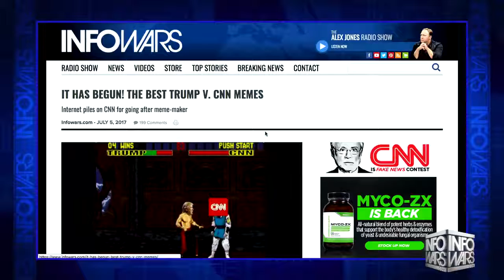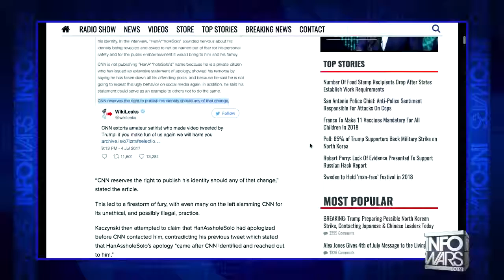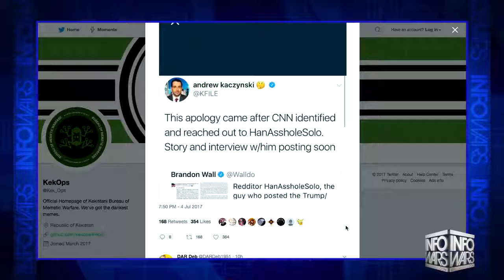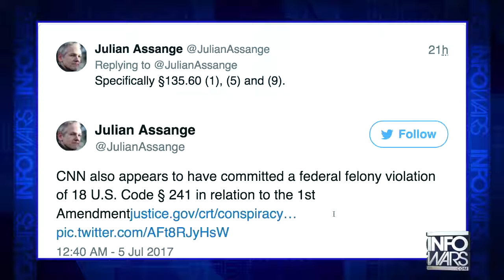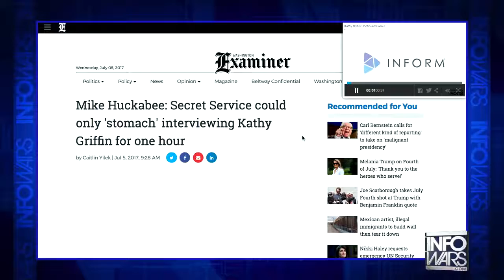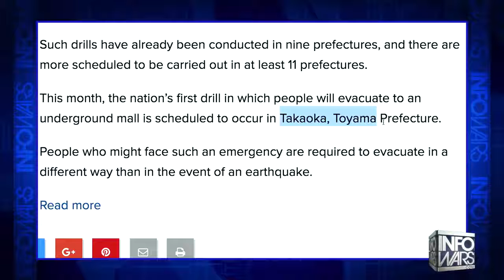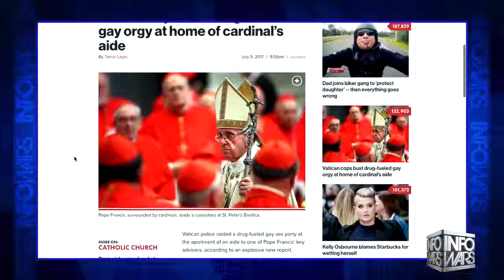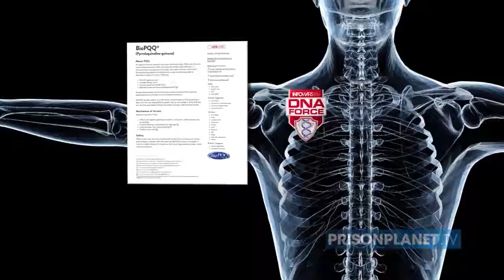CNN's Attempt To Dictate Social Media Kicks Off Meme War - Infowars News 7/6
After CNN hunted down the creator of the infamous WWE Trump destroying CNN meme and coerced an apology in an Orwellian fashion from the creator, chaos has ensued on Twitter igniting a Meme War.